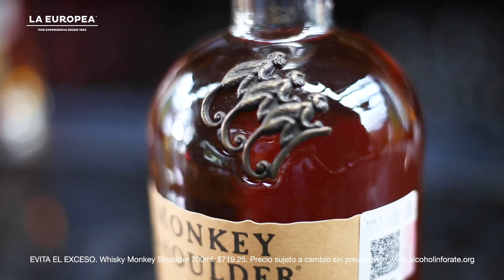Monkey Shoulder, El Whisky Perfecto Para El Verano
Abraham Ayala, nos enseña cómo disfrutar de un coctel refrescante, ideal para quienes quieren empezar el mundo del whisky.